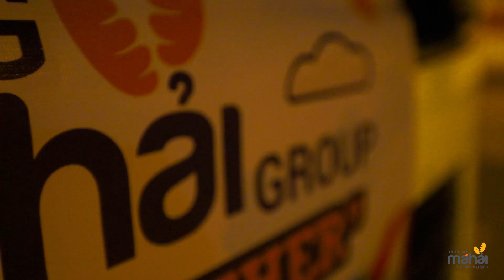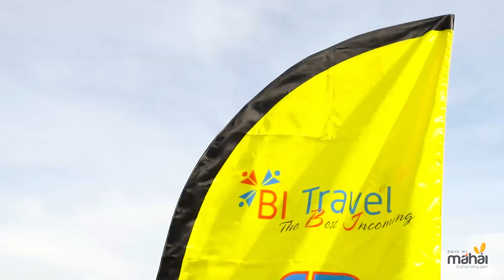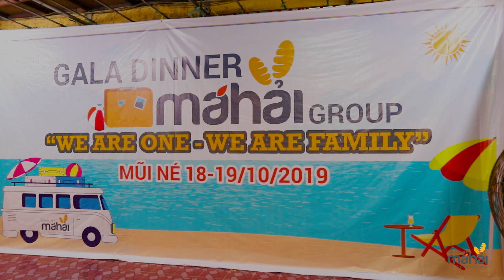Teambuilding Gala Dinner Má Hải Group - Mũi Né 10.2019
Teambuilding Má Hải Group - Mũi Né 10.2019